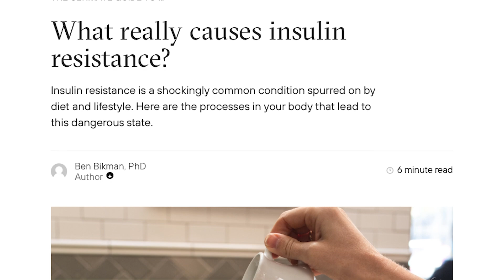SpaceX to Founding a Multi-Million Dollar Health Company | Insider Insights with Josh Clemente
In this episode of Insider Insights, we speak with Josh Clemente, founder at Levels Health. We explore metabolic health, entrepreneurship, wearables & bio-wearables, and much more.

TIMESTAMPS:
00:00 - Introduction
02:06 - Josh Clemente Introduction
07:00 - Why are physicians more reluctant to prescribe a CGM to a patient who isn't diabetic?
09:49 - Is burnout due to diet or other factors?
12:58 - What steps did you have to take/obstacles you had to overcome to get Levels to where it is today?
16:27 - What lessons and processes did you take from SpaceX and how have you incorporated those into Levels?
23:38 - Where do you see the industry of wearables going?
26:38 - What do you think of the possibility of micro-needling patches and what other measurables could we be tracking?
29:23 - Do you see Levels investing in device innovation?
31:08 - Insight into how sweeteners can influence our blood sugar levels
32:30 - Hormones and optimization
38:06 - How can data from levels or a cgm help an individuals performance and/or recovery?
44:27 - Depleting glycogen stores
48:10 - Going Keto and having high blood sugar after exercising
51:11 - What next for Levels?